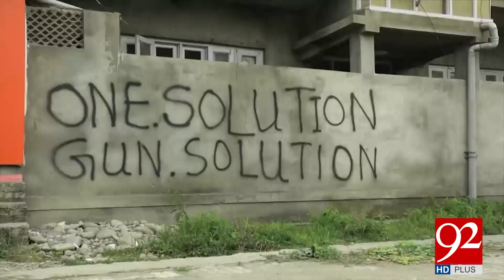Modi Will Speak to Pakistan says Trump | 26 August 2019 | 92NewsHD